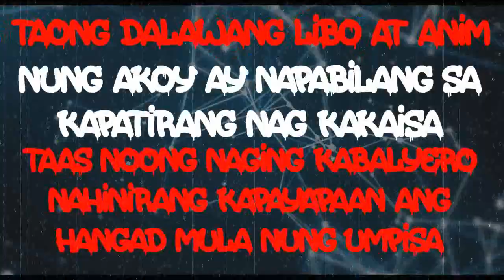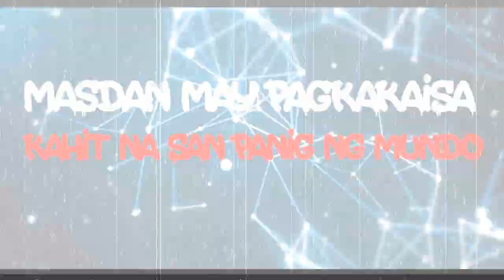SRB UNITY CHAPTERS - Dugong Saraba II ( SARABA SONG ) Don A. x Pansky x Zhed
Written & Performed by Andrew Andraine, Alex B. Glodo, Zhed R. Gee
Editor Lorenzo Castillo Arevalo